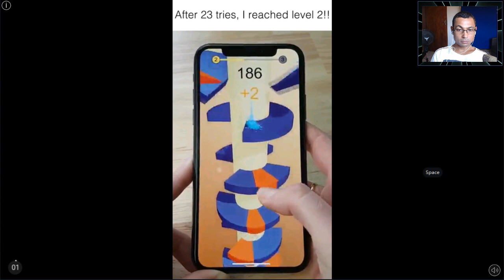Gun Brothers Android Gameplay